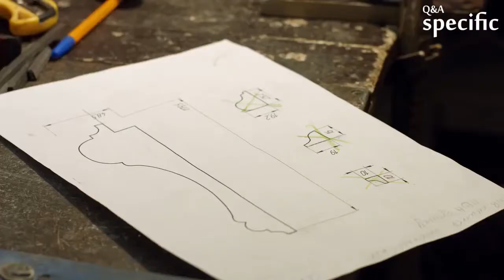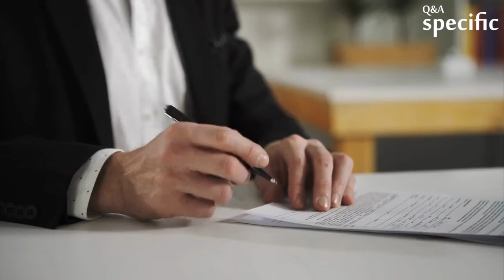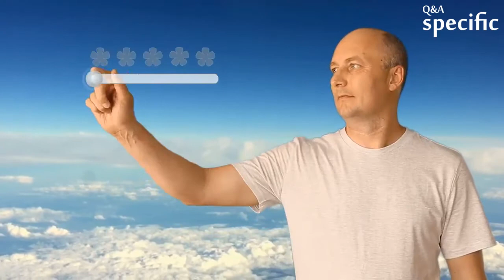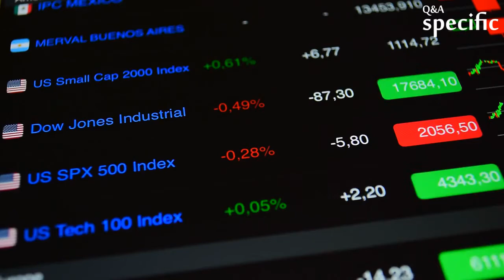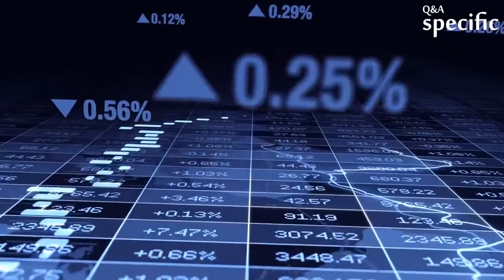Is GDP or GNP the best measure of economic growth?